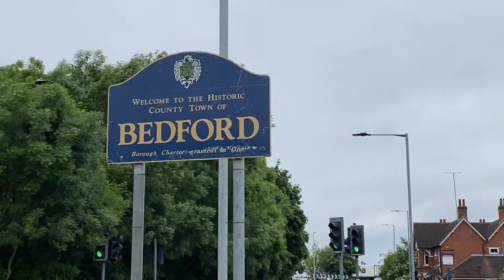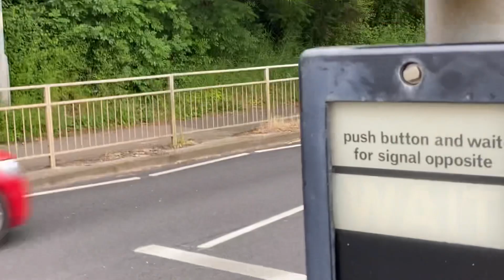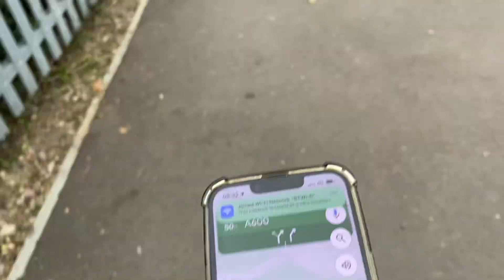Walking In Bedford for the first time.